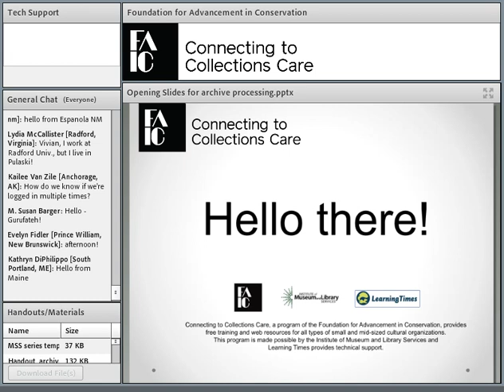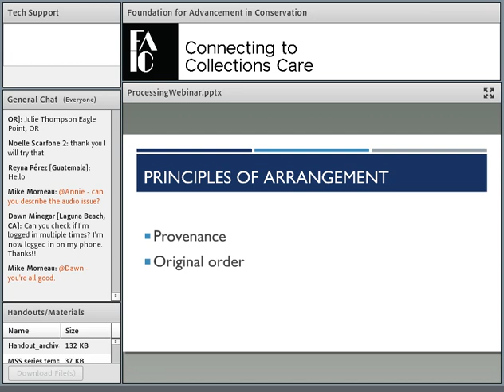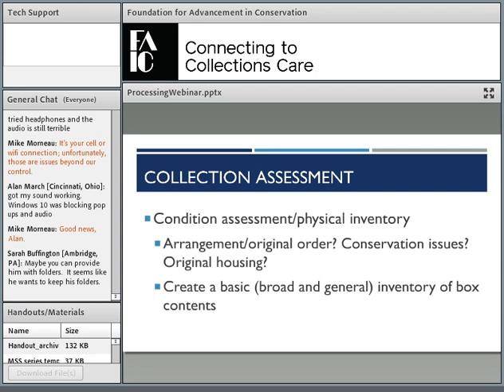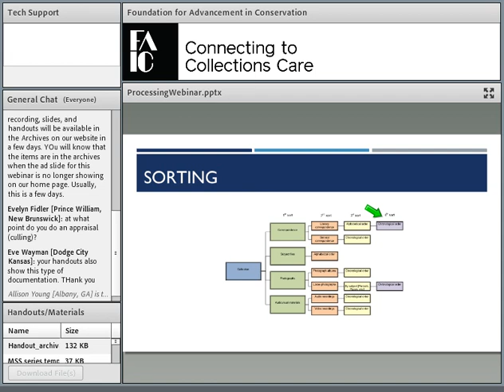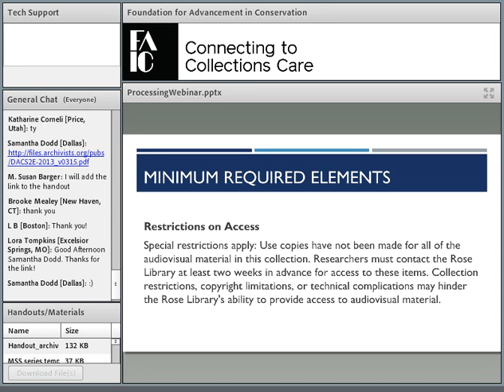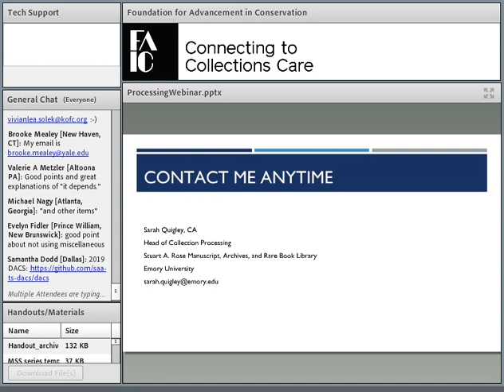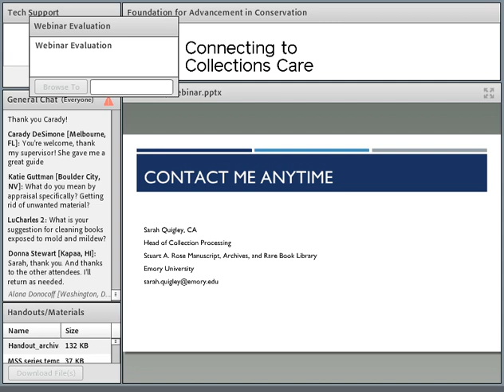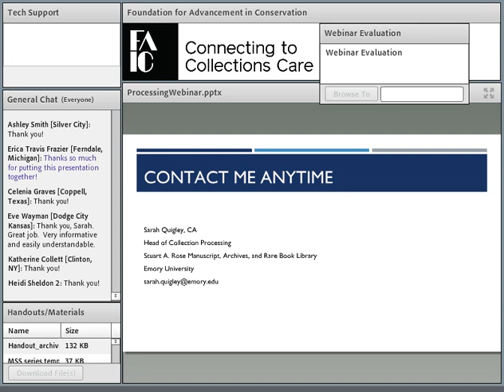C2C Care: Archival Processing – Principles and Practical Strategies (subtítulos en español)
Archival processing is a crucial element of collections care and stewardship. Processing is how we know what we have in our collections, how we ensure our collections’ ongoing preservation and security, and how we make our collections available to the public. But how much processing is enough? Does every document require its own housing and description or can we arrange and describe materials in aggregates? How do we determine what’s necessary? How quickly can I make a new collection available to researchers? Can it be minimally processed and safely made available in the reading room? How can I easily make collection descriptions available online and what is the minimal amount of information necessary for them to be useful? This webinar will discuss the basic principles of archival arrangement and description, including imposing basic physical and intellectual control over new acquisitions, minimal processing standards, descriptive standards and practices, and practical strategies for managing a processing program with limited staff and resources. Our goal will be to help you identify practical solutions for overcoming barriers to processing in your home institution.

Presenter
Sarah Quigley, CA, is a Manuscript Archivist and Interim Head of Manuscript Processing at Emory University’s Rose Library. She has a BA in History and a MS in Information Studies, both from the University of Texas at Austin. She has worked with a variety of collections in her career, including legal and political collections, Southern historical collections, African American collections, and British and Irish Literature collections. She is committed to principled, ethical, transparent, and inclusive arrangement and description. Sarah is currently Chair of SAA’s Committee on Public Policy, which guides the organization’s legislative and policy priorities, and an instructor for SAA’s Arrangement and Description: Fundamentals workshop.

Los subtítulos en español están disponibles. Elija el botón CC, entonces elija el botón Settings y seleccione Spanish – Spanish CC (Spanish).